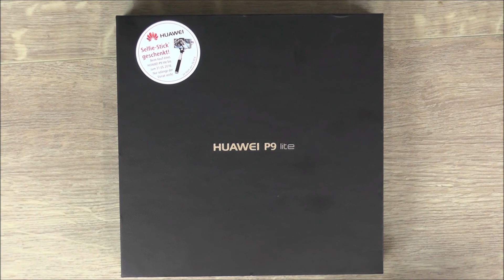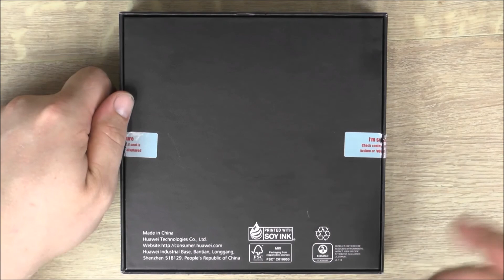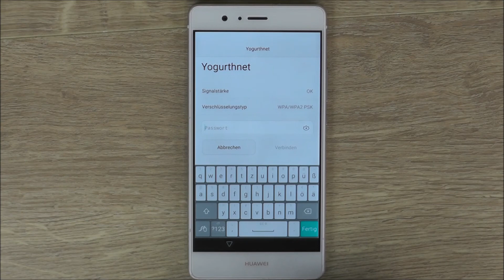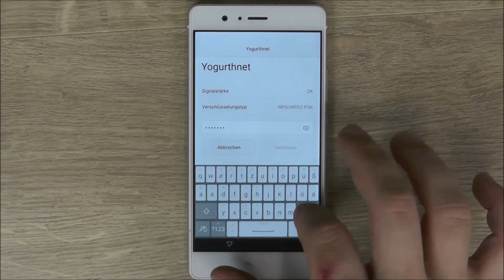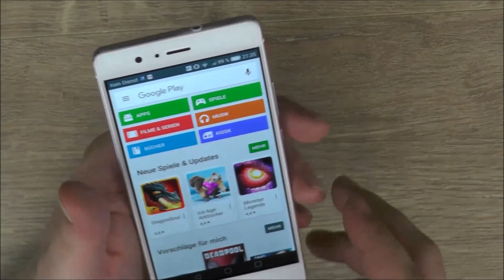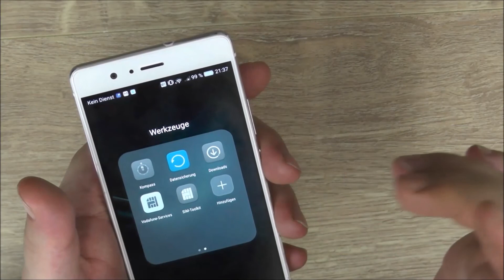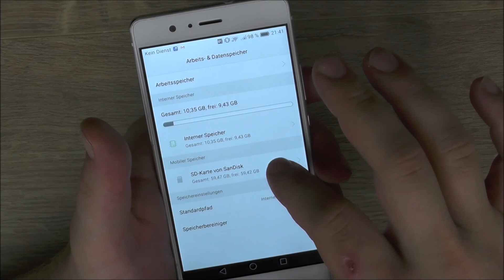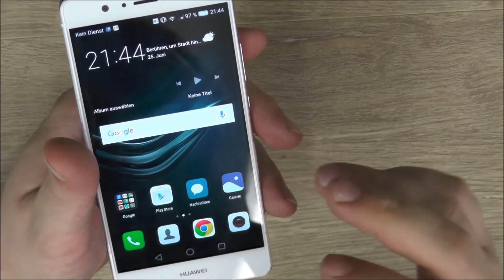Unboxing Huawei P9 Lite - Mittelklasse neu definiert?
Ein ausführliches Unboxing zum Huawei P9 Lite
Link zum Datenblatt: